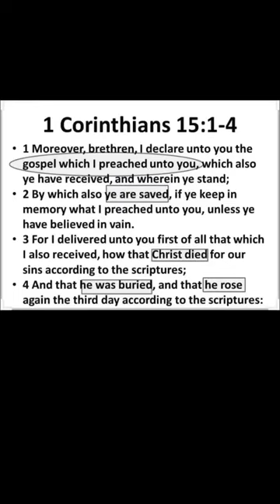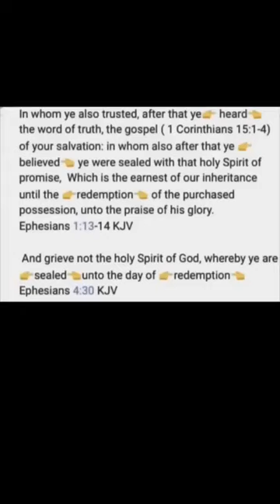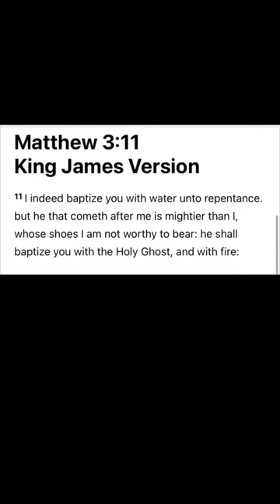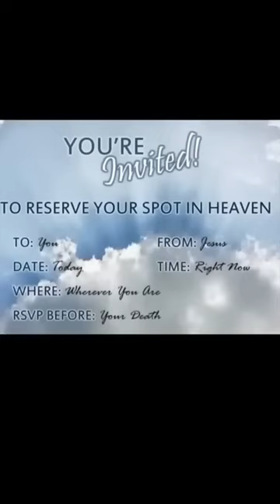What Must I Do To Be SAVED And Go To HEAVEN!？ The Uncorrupted Version